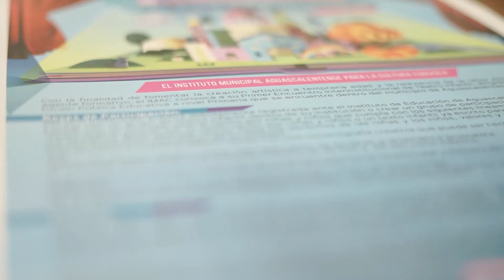MUNICIPIO DE AGUASCALIENTES CONVOCA AL PRIMER ENCUENTRO DE TEATRO INFANTIL 2020